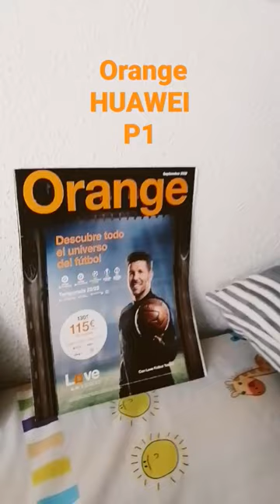Orange Huawei Parte 1. español